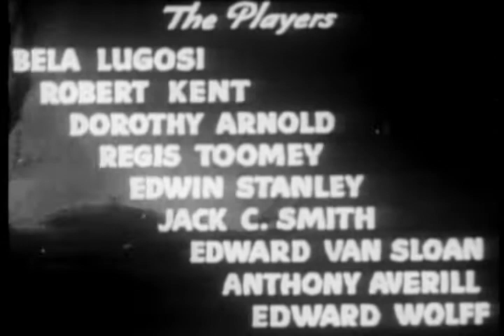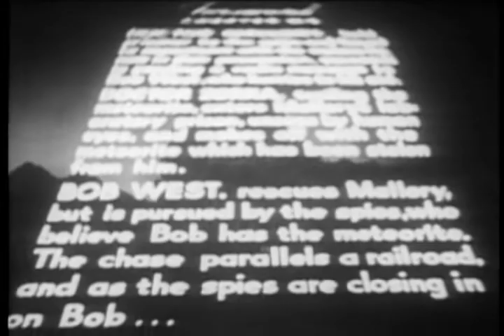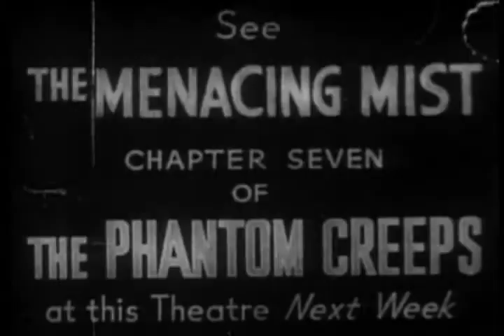The Phantom Creeps 6 The Iron Monster | OLD HOLLYWOOD CLASSIC FILM | FULL FREE TO WATCH